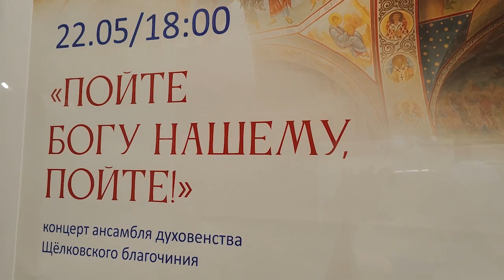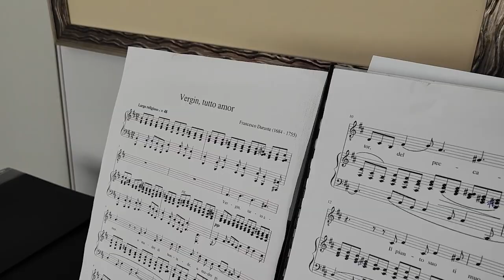Концерт с аншлагом: накануне Дня славянской письменности и культуры в музее звучала духовная музыка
Впервые для публичного выступления объединились в ансамбль несколько священнослужителей Щелковского благочиния. Под руководством диакона Романа Галиева они исполнили церковно-богослужебные произведения, а также известные романсы